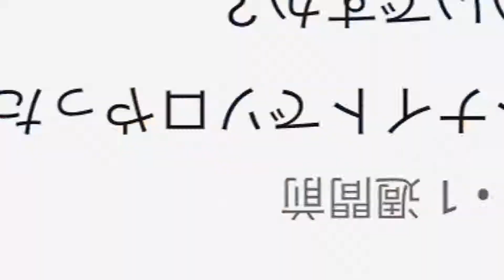【ソロ】ビクロイの獲り方がアレ【FORTNITE】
★クリエイターサポートよろしくお願いします！
クリサポコード：KazBouGames

普段は「 かずぼー 」と「 こっしー 」の二人でゲーム実況してます。